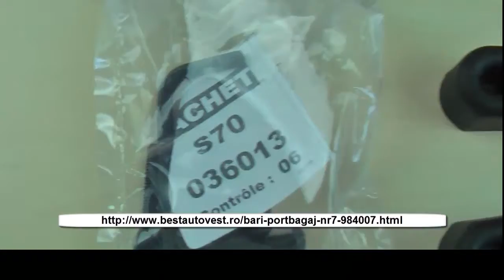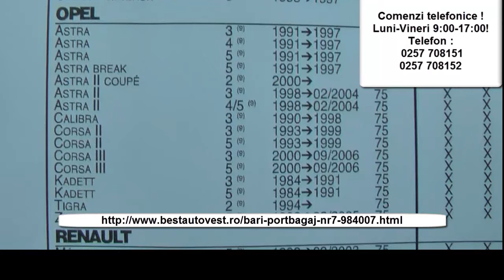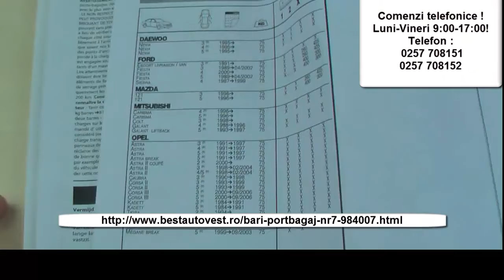Bari portbagaj Ford Sierra 1987-1999 , bari transversale, bare portbagaj